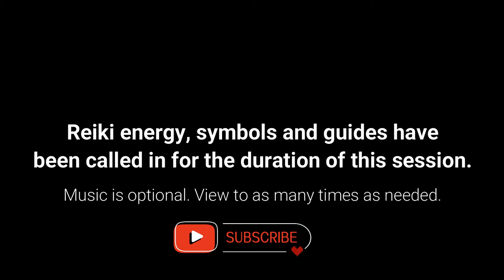Reiki Energy for CAT HEALTH Complete Care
Reiki energy for cat healing, any condition.

💸 *SUPER THANKS*

R E I K I:
Watch this distance energy as many times as needed, view often for good results. Music is optional, some cats like music. Reiki energy has been sent through space and time by a certified Usui reiki master practitioner. Afterwards, be sure to give them water, they might fall asleep.

This channel is dedicated to reiki energy sessions for all beings and the planet. Reiki is a great way to bring balance, remove negative energies, and clear blockages that are in the way of one living a wholesome, beautiful, and abundant life, which is the birthright of all beings. These sessions are centered around deeper change, transformation, finding missing energies, and living an authentic life. Love Well

M U S I C  C R E D I T   R O Y A L T Y - F R E E: 🎶

V I D E O   R O Y A L T Y - F R E E:
Andrew-Kota, Andrzej-Krupa, Anete-Lusina, Arina-Krasnikova, Asko, Cottonbro, Dmitrij-Politajev, Ileana-Bondor, Luz-Calor-Som, Marc-Espejo, Nando-Lee, Nature-Feels, Phillip-Dillow, Roman-Odintsov, Sergey-Meshkov, Valdet-Salihu, Ventill-Productions, Videas